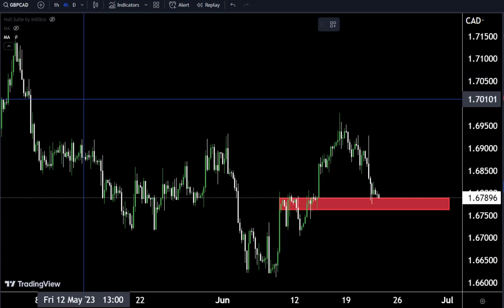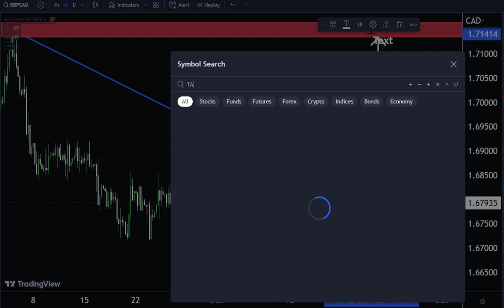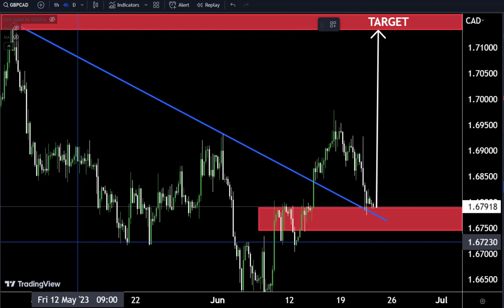GBPCAD TODAY Analysis : Sniper Entry Technique | Technical Analysis for today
In This Video gbpcad HOURLY Forex Forecast   By World of Forex
today gbpcad analysis 👆